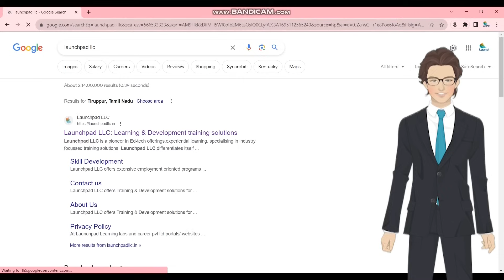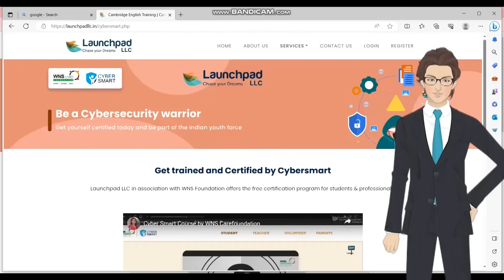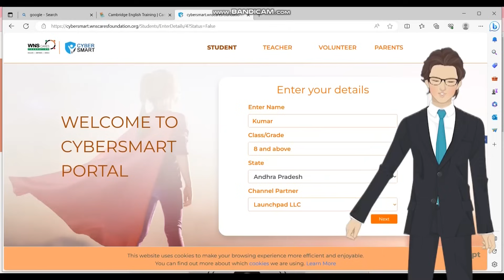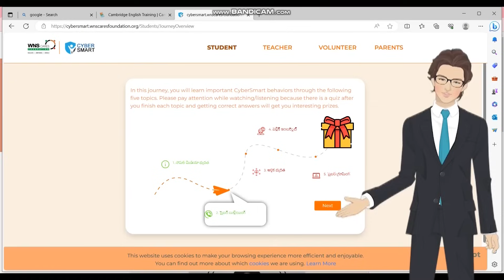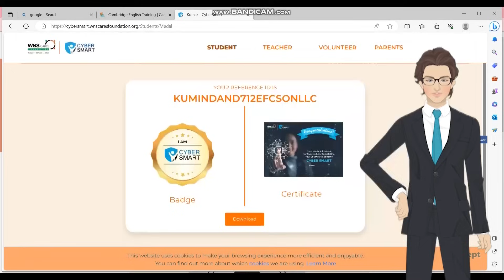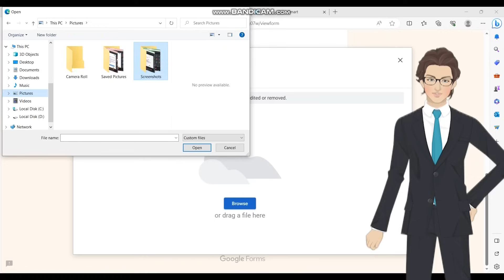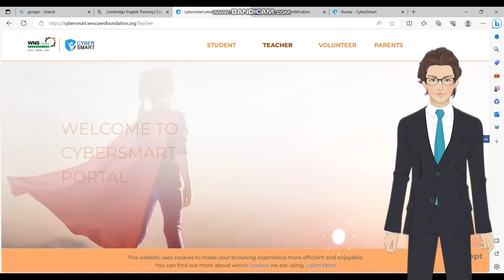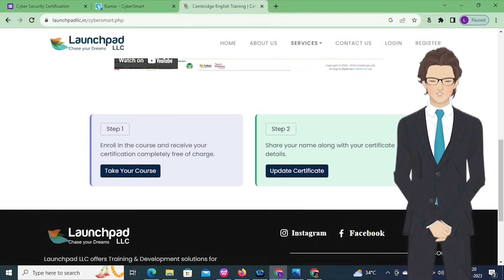Cyber Smart Certificate to be a Cybersecurity Warrior | MMM Career Guidance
In this video, I'm sharing with you how to get a Cyber Smart Certificate from MMM Career Guidance. This certificate will help you get a spot in a cyber security course, which is a great way to start learning about cybersecurity.

MMM Career Guidance is the perfect place to start your journey into the world of cybersecurity. With their Cyber Smart Certificate program, you can learn the basics of cybersecurity from the comfort of your own home. This course is perfect for beginners who want to learn about cybersecurity and protect themselves online. So don't wait any longer, register for the Cyber Smart Certificate from MMM Career Guidance today!
I'm going to teach you how to get a Cyber Smart Certificate from MMM Career Guidance. This certificate will show that you have a good understanding of cyber security and how to protect yourself online.

MMM Career Guidance offers a variety of cyber security courses that will help you learn about the risks and threats to your digital security. After completing this course, you'll be well on your way to becoming cyber smart!
Are you worried about the cybersecurity threats facing your business? Do you want to make sure you're up to date on the latest cybersecurity threats? In this video, I'm going to show you how to get your Cyber Smart Certificate from MMM Career Guidance.

This cyber security training for beginners will teach you the basics of cybersecurity, from protecting your computer and office files to understanding cyber attacks and how to prevent them. After completing this course, you'll be well equipped to protect your business from cyber threats!